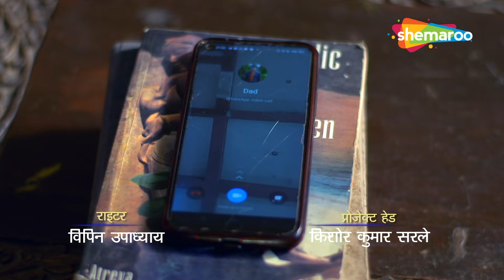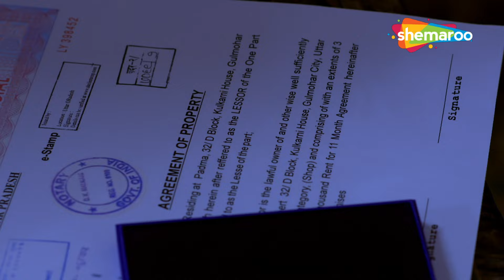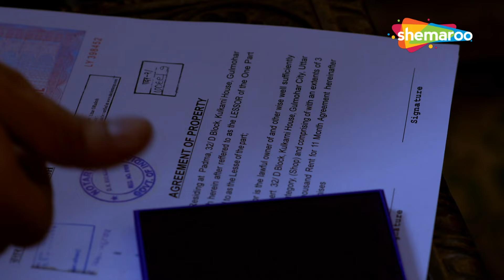വീട്ടമ്മ പാവം വേലക്കാരിയോട് മോശമായി പെരുമാറി ചൂടുള്ള ചായയിൽ വിരൽ മുക്കി | നിസ്സഹായനായ വേലക്കാരൻ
സമ്പന്നർ അവരുടെ ദാരിദ്ര്യം മുതലെടുത്ത് ദരിദ്രരെ എങ്ങനെ അടിച്ചമർത്തുന്നു എന്നതാണ് ഈ കഥ. വേലക്കാരിയോട് യജമാനത്തി മോശമായി പെരുമാറി. തൻ്റെ മകളുടെ പ്രായമുള്ള വേലക്കാരൻ്റെ ഇളയ മകളെ യജമാനൻ പീഡിപ്പിച്ചു, തൻ്റെ കുടുംബത്തോട് കാണിച്ച ക്രൂരതയോട് വേലക്കാരൻ എങ്ങനെ പ്രതികാരം ചെയ്തു

This story is about how the rich oppress the poor taking advantage of their poverty. The mistress ill treated the  female servant. The master molested the servant's young daughter who is almost of his daughter's age and how the velakaran took revenge to the cruelty meted out to his family